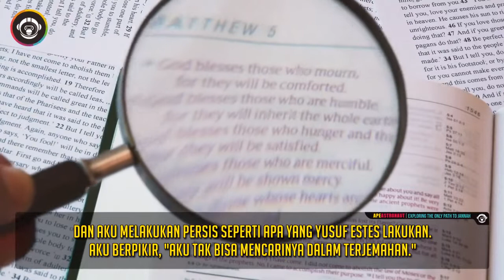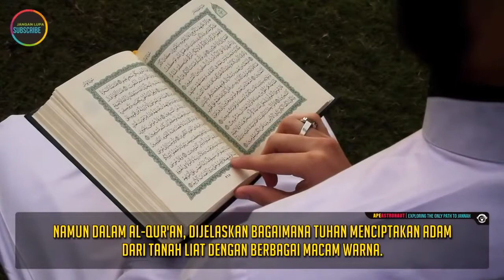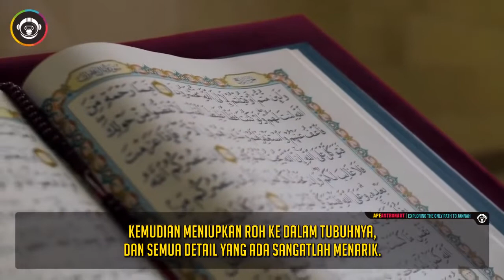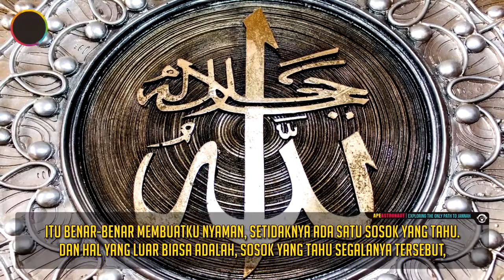Mantan Model & Aktris Aliza Kim Menceritakan Perjalanannya Menuju Islam